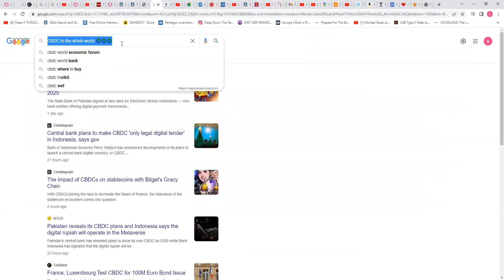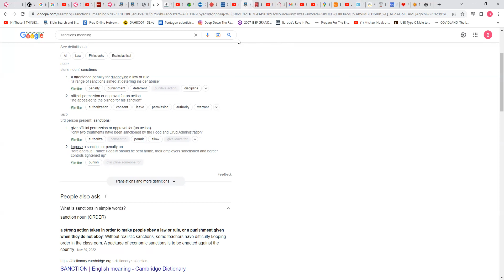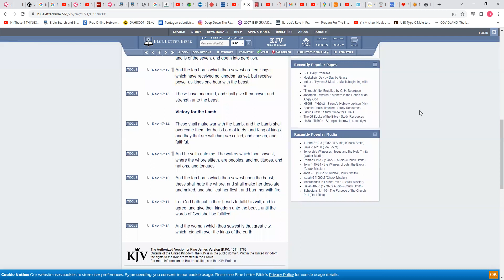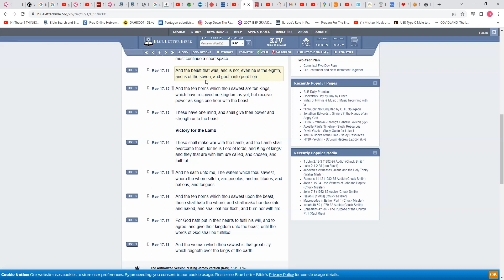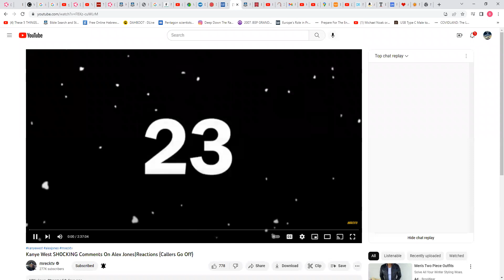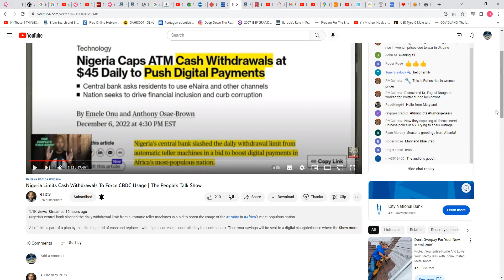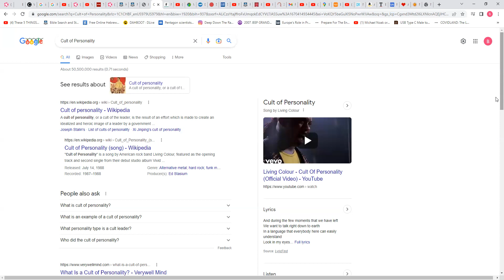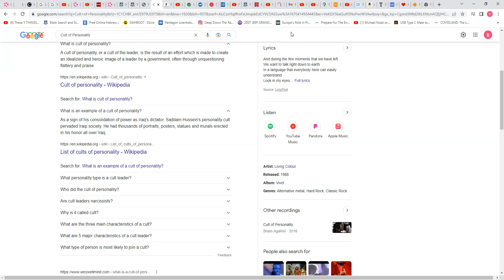Other camps don't know all of the prophecies: You better open your eyes 👀